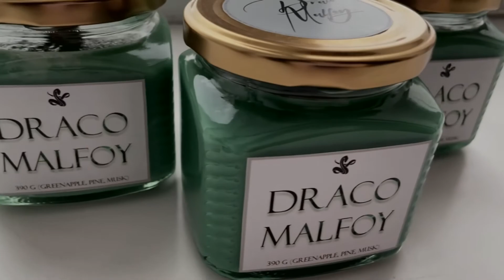Handmade candles (process) inspired by Draco Malfoy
Hello hello!
Welcome to my little process of making some wax candles inspired by Draco Malfoy :)
Soon on sale.

Хэй, хэй!
Добро пожаловать в атмосферу процесса, как я делала свечки из воска вдохновленные Драко Малфоем.
Скоро в продаже.